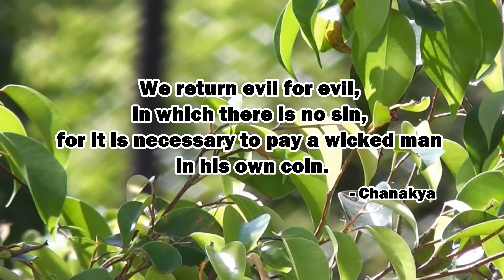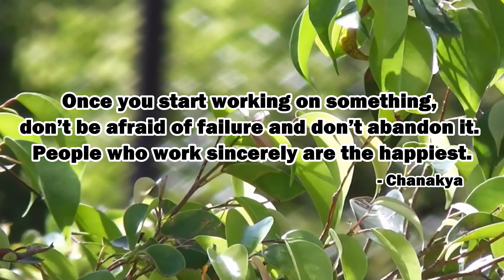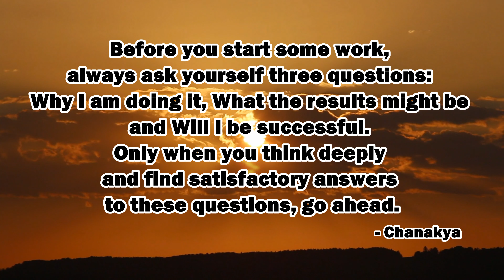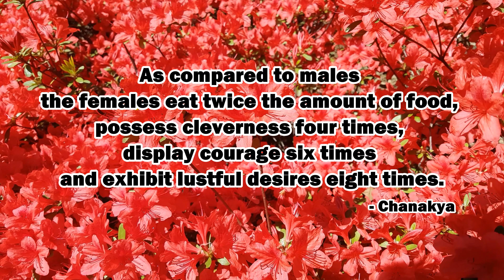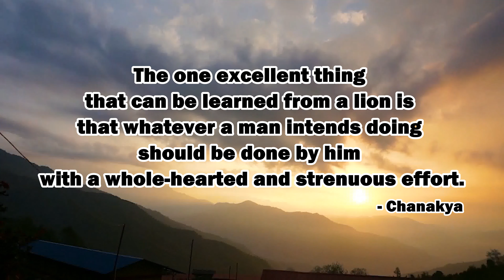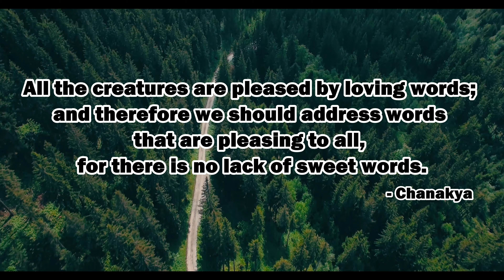Inspirational Quotes from Chanakya Part 1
Chanakya was an ancient Indian teacher, philosopher, economist, jurist and royal advisor. He is traditionally identified as Kauṭilya or Vishnugupta, who authored the ancient Indian political treatise, the Arthashastra, a text dated to roughly between the 2nd century BCE and the 3rd century CE.